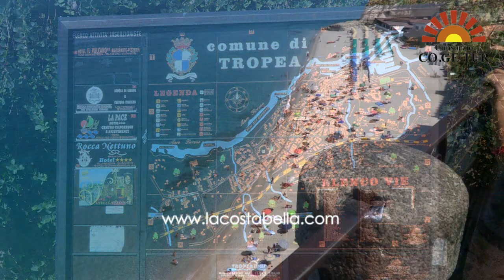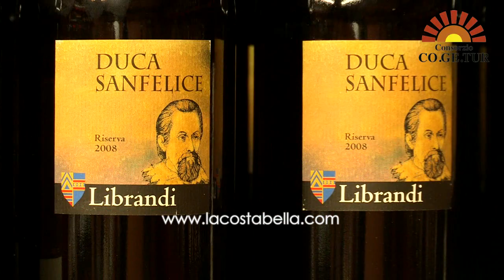Konsortium Co.ge.tur Capo Vaticano Calabria Deu version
Weiße Strände, steile Felsküsten, Buchten und Meerbusen, ein unglaublich transparentes Meer und Farben wie in der Karibik, sorgfältig und liebevoll gepflegte Ländereien und viel Grün stehen zum Angebot. Ein Land mit erlesenen typischen Produkten und tausendjährigen kulinarischen Traditionen. Geschichtsträchtige Dörfer mit zauberhaften historischen Zentren (Tropea, Nicotera, Pizzo Calabro, Mileto und Serra San Bruno) ergänzen die Sehenswürdigkeiten.

 Mit atemberaubenden Sonnenuntergängen und einzigartigen Panoramen, wie man sie sonst äußerst selten antrifft und die Ihren Urlaub an der Costa Bella in ein unvergessliches Erlebnis verwandeln werden.

 Ziel des Verbands CO.GE.TUR. ist es, jene Unternehmer miteinander zu vereinen, die an einer touristischen Entwicklung des Küstenstreifens zwischen Tropea und Capo Vaticano interessiert sind.

 Der Zweck der Webseite „lacostabella" besteht darin, das Fremdenverkehrsangebot zunehmend zu steigern und zu verbessern und dadurch sowohl auf dem italienischen wie auf dem internationalen Markt mehr Sichtbarkeit zu bekommen.